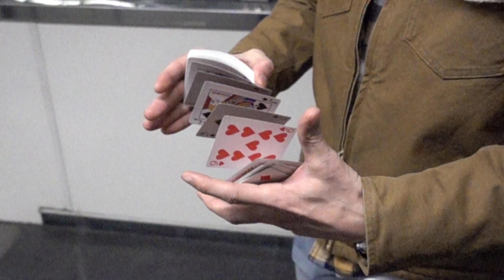CARDISTRY IN BARCELONA // ft. Cardistryans Squad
-Envíame lo que quieras aquí:
Julio Ribera Sempere
Apartado de correos nº14
Beniparrell, Valencia
46469 España.